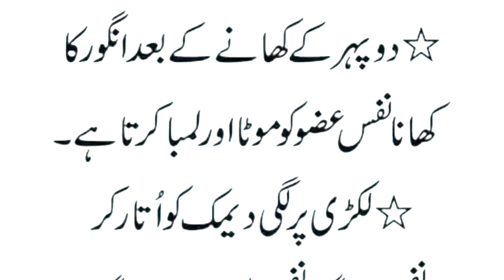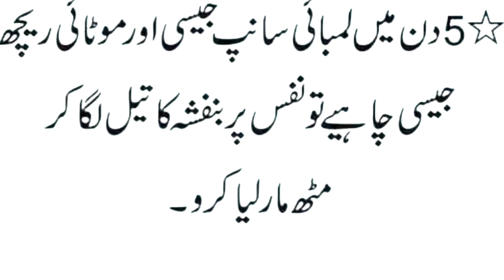Motivational thoughts | Motivationalthoughta | Quotes about life